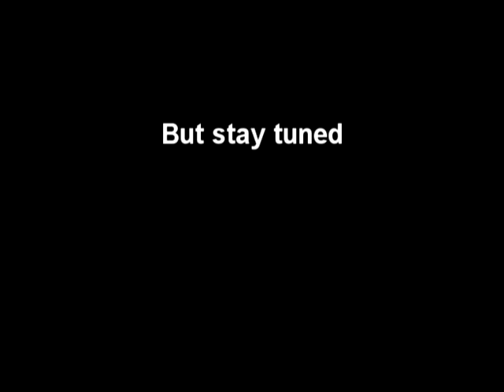The Wedding 2 of 2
It was perfect, let me tell you. everything went over as if orchestrated through divine intervention. But not an ounce of the countless hours of labor and planning, not to mention monetary support, freely given by family and friends is lost on us. It goes without saying we couldn't have done this without you. Thank you, each and ever one! And a very special thanks goes to our 250 guests that took a moment out of their lives to share in ours. We are so glad you came!

And Happy Halloween!